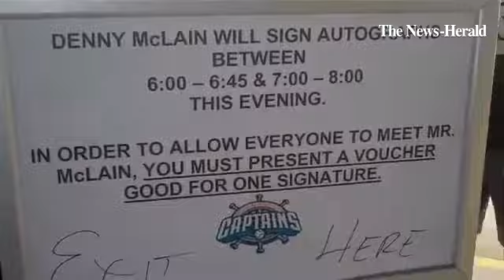Former major-league pitching great Denny McLain was the featured promotional guest July 8 at Classic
Former major-league pitching great Denny McLain was the featured promotional guest July 8 at Classic Park.

By: David Glasier - David S. Glasier is the regional reporter, feature writer and sports reporter for The News-Herald and Lorain Morning Journal. Lives in Eastlake, OH with his wife, Marcia and their four-legged housemates. Love to play golf, cook and and work in the gardens